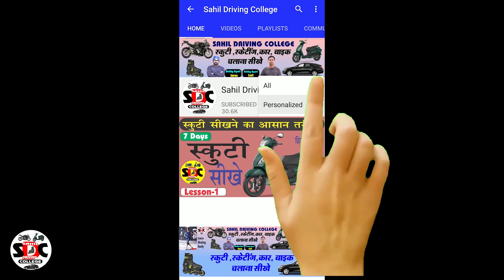Scooty chalana sikhe | how to control scooty handle |scooty driving |scooty sikhe- hindi me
Scooty chalana sikhe |activa kaise chalana sikhe| |scooty driving|sahil driving | scooty sikhe hindi | Lesson 5
Dosto aap sbhi chahte he ki scooty chalana  hume aa jaye or vo bhi bhut aasan tarike se to aap shi jgha aaye ho - Hum apki madad krege ,

scooty,how to drive scooty,how to ride scooty,scooty kaise chalaye,how to ride scooty without knowing cycle,how to ride scooty for first time,scooty kaise chalate hai,scooty kaise chalate hai bataiye,scooty learning video,scooty ka turning kaise le,